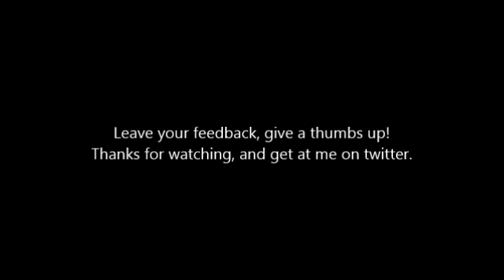Started From The Bottom Remix Ft. Deily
Just doin what we love to do.. Makin music with meaning!